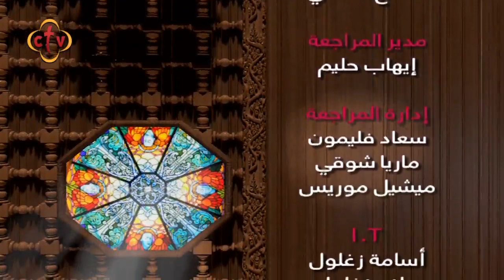برنامج بستان العقيدة مع مرفت صبري | نيافة الأنبا رافائيل | السيد المسيح فى سفر التكوين ج25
175 - برنامج بستان العقيدة مع مرفت صبري | نيافة الأنبا رافائيل |  السيد المسيح فى سفر التكوين ج25

Channel Frequency :
NileSat
Frequency 10815 Horizontal Symbol Rate: 27500 FEC: 5/6
Hotbird
Frequency 11179 Horizontal Symbol Rate: 27500 FEC: 3/4